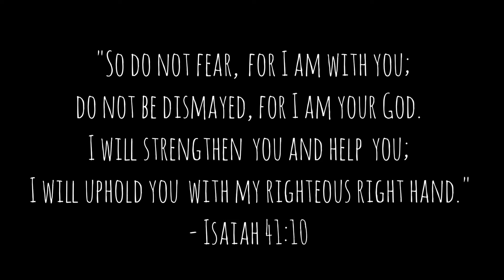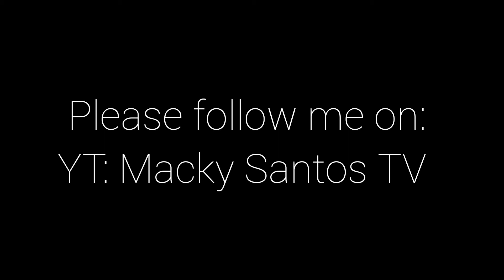Teka lang by Emman - Acoustic guitar cover with chords and lyrics | Macky Santos TV